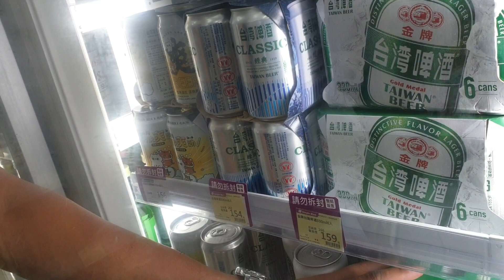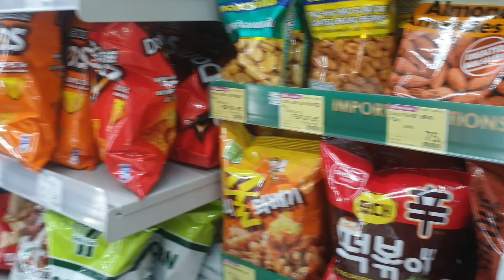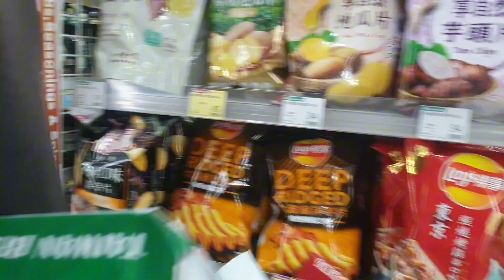mag relax muna kame ni baks/buhayofw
ang aming vedio e memories namin